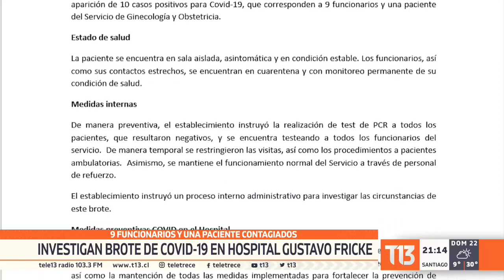Investigan brote de COVID-19 en Hospital Gustavo Fricke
Preocupación genera un brote de COVID 19 al interior del Hospital Gustavo Fricke de Viña del Mar. Varios funcionarios y una paciente están contagiados y más de una docena de contactos estrechos han sido aislados.